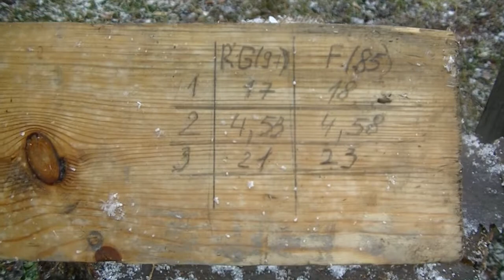Victorinox Forester VS Ranger Grip тест пил